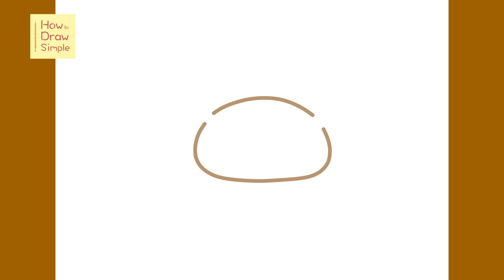How to Draw Cinnamoroll with Bow Ears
Learn how to draw Sanrio's Cinnamoroll with bow ears in this simple, step by step drawing tutorial